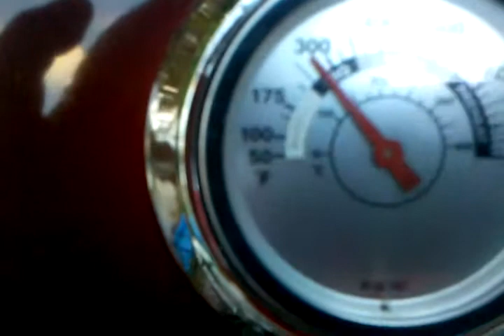Smokin' split breast chicken